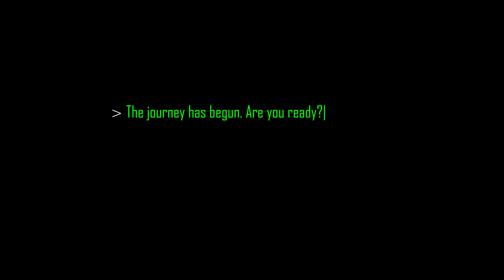ARTIST'S WORKS | San Francisco Museum of Modern Art (3/3) | Fuji X100V | 35mm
Journey of San Francisco Museum of Modern Art (3/3) ARTIST'S WORKS